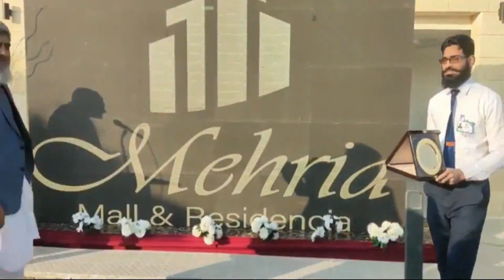مہریہ ٹائون اٹک کی جانب سے معروف صحافی نثار علی خان کیلئے اعزازی شیلڈ Mehria Town Attock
مہریہ مال اینڈ ریذیڈینشیا اٹک کا شاندار افتتاح
انویسٹرز بالخصوص بیرون ممالک مقیم افراد
اوورسیز پاکستانیز کیلئے سنہری موقع
رابطہ نمبر
Mehria Town Attock
Meria Mall and Residencia ki opening ceremony
CEO Malik Javed Akhtar

(نثار علی خان)حضرو ، اٹک
 ضلع اٹک کے سب سے بڑی رہائشی و کمرشل ہائوسنگ سوسائٹی مہریہ ٹائون پرائیویٹ لمیٹڈ اٹک کے سات منزلہ وسیع و عریض ’’ مہریہ مال اینڈ ریزیڈنشیا ‘‘ کا افتتاح ایگزیکٹو ڈائریکٹر ڈی ایچ اے راولپنڈی بریگیڈیئر وقار احمد نے کیا اس موقع پر منعقدہ پر وقار تقریب کا انعقاد مہریہ مال میں کیا گیا، چیف ایگزیکٹو مہریہ ٹائون  ملک جاوید اختر ، لیگی رہنما و ممتاز کاروباری شخصیت شیخ اجمل محمود ،چیئرمین بلدیہ اٹک ناصر محمود شیخ ، سبطین حیات ملک ، ملک عاطف جاوید ، ملک احمد حسن ، ڈائریکٹر ملک ریحان خان ، جنرل منیجر ملک ربنواز ، ملک اویس ، ملک سعید اختر ، ملک وحید اختر ، ملک وسیم اختر ، ٹھیکیدار ملک خالد محمود ، ٹھیکیدار ملک ادریس ، ملک امیر محمد ، کمپنی سیکرٹری رستم خان جدون ، سیلز منیجر ارشد جاوید ججی ، ملک عبدالغفور ، ملک نعمان ، ملک شہباز ، ربنواز قاسم ، ملک عمیر خان ، احمد سعید شاہ ، جی ایم اشرف سندھو ، ملک نوید ، ملک عابد زبیر ، ملک لیاقت خان ، ملک شعیب ایڈووکیٹ ، کونسلر بلدیہ حاجی سیف الرحمن ، پیر سجاد حسین بخاری ، پی اے ٹو چیف ایگزیکٹو آفیسر مہریہ ٹائون بابر عباسی ، میڈیا اینڈ پلبکیشن آفیسر عاصم محمود ، ایڈمن آفیسر صدق الہٰی ، کمپیئر زوہیب بھٹی سمیت ضلع بھر سے رئیل اسٹیٹ کا کاروبار کرنے والی معروف اور ممتاز شخصیات نے شرکت کر کے تقریب کو چار چاند لگا دیئے اس موقع پر ڈائریکٹر ملک ریحان خان نے مہریہ مال اینڈ ریزیڈنشیا کے متعلق تفصیلی معلومات سے شرکاء کو آگاہ کیا جی ایم عثمان خان نے مہریہ مال اینڈ ریزیڈنشیا کے بارے میں آگاہ کیا کہ اس کا باقاعدہ افتتاح 31 دسمبر کو ہو گا اور ضلع اٹک میں اس مال کے ہم پلہ اور کوئی کاروباری مرکز نہیں، یہاں 25 ہزار اعلیٰ معیار اور مارکیٹ سے کم قیمت کی اشیاء ضروریہ فراہم کی جائیں گی دینی کتب ، قرآن حکیم ، حدیث مبارکہ اور دین اسلام کے فروغ سے متعلق جو بھی اشیاء ہوں گی انہیں قیمت خرید پر ہی فروخت کیا جائے اور منافع بالکل نہیں نہیں لیا جائے گا اسد الرحمن نے جو مہریہ فن سٹی کے ڈائریکٹر ہیں نے بتایا کہ ایک چھت تلے بچوں اور ہر عمر کے افراد کیلئے تفریح کی غرض سے ایسی جدید اشیاء پیش کی جائیں گی کہ جن کا معیار کراچی ، اسلام آباد کے برابر ہو گا سام سنگ موبائل اور اسیسریز کے شیخ شیراز انور نے بتایا کہ مہریہ مال میں جو فرنچائز کھولی جائے گی وہ سہولیات پاکستان کے کسی بھی شہر میں موجود نہیں کمپنی کے اوریجنل موبائل اور اسیسریز کی فراہمی سے اٹک کے لوگوں کو معیاری موبائل دستیاب ہوں گے مہمان خصوصی بریگیڈیئر وقار احمد نے اپنے خطاب میں کہا کہ ملک جاوید اختر اعتماد ، بھروسہ اور کامیابی کا نام ہیں اٹک کے لوگ خوش قسمت ہیں کہ یہاں ریئل اسٹیٹ کے کاروبار میں ملک جاوید اختر جیسے لوگ موجود ہیں جن کی زندگی کا مقصد محنت ، ایمانداری ، فرض شناسی اور اپنے کام سے لگن ہے اور جو سہولیات مہریہ ٹائون اور مہریہ مال اینڈ ریزیڈنشیا میں فراہم کی جا رہی ہیں وہ بڑے شہروں کے رہائشیوں کو بھی میسر نہیں، ملک جاوید اختر نے مہمان خصوصی بریگیڈیئر وقار احمد کو مہریہ مال اینڈ ریزیڈنشیا کی جانب سے شیلڈ پیش کی جبکہ نمائندہ نوائے وقت نثار علی خان سمیت اٹک کے صحافیوں کو ان کی بہترین صحافتی خدمات کے اعتراف میں اعزازی شیلڈز سے نوازا گیا، اختتامی دعا قاری محمد شبیر نے کرائی بعدازاں مہمانوں کے اعزاز میں پر تکلف ظہرانہ دیا گیا ۔